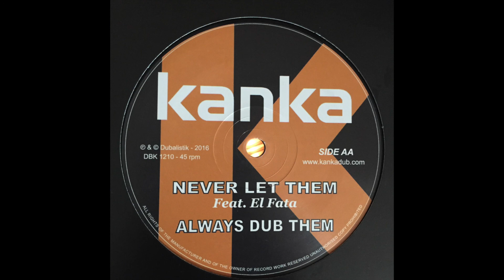Never Let Them - Kanka Feat. El Fata - Dubalistik Records DBK1210